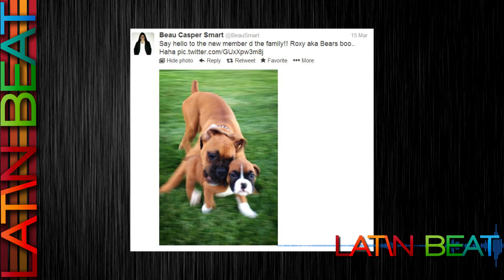Prince Royce, Paulina en La Voz Kids!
¿Lady Gaga se casa o no se casa? Las chicas de Latin Beat te cuentan todo sobre Paulina Rubio quien ahora sera la jueza en el nuevo programa de Telemundo, La Voz Kids U.S, también sobre el nuevo regalo de Casper Smart a JLO Y el nuevo video musical de Pitbull a lado de Christina Aguilera, Feel this Moment!